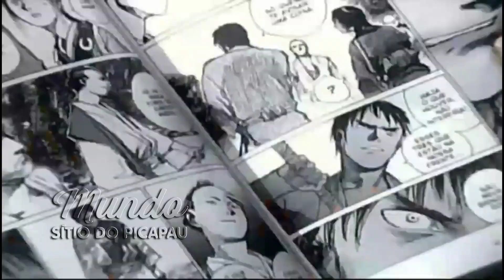Sítio do Picapau Amarelo | O Pequeno Samurai • 32° Episódio (2004) - Completo HD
O Pequeno Samurai - 32° Episódio
Temporada 2004 - MSDP
Emissora: Cultura